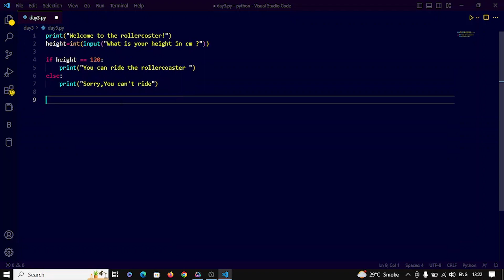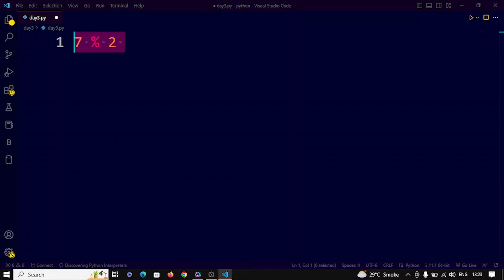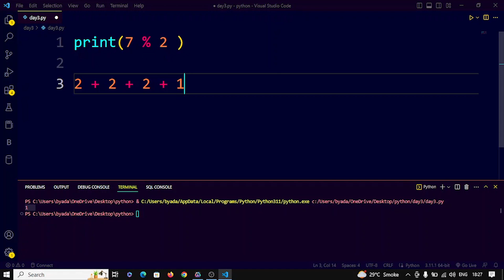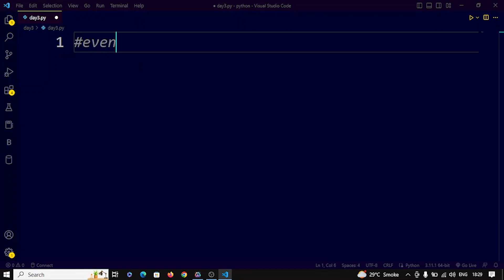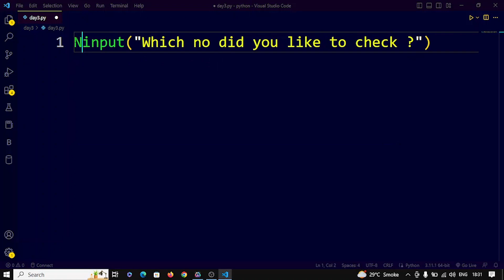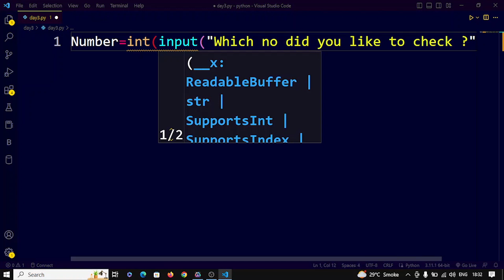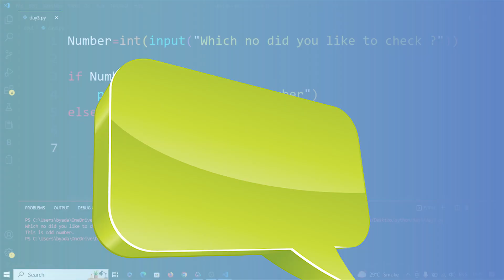python program to check if a number is OddEvenProgram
I wanted to let you know about my Telegram channel where I share updates, news, and interesting content related to Programming. It's a great way to stay up-to-date and connect with like-minded people. I would love for you to join us! Just click the link 🔗 to join.
python 🐍🐍👇👇

number = int(input("Enter a number: "))
if number % 2 == 0:
    print(number, "is even")
else:
    print(number, "is odd")

Here's how it works 👆👆:

👉The program prompts the user to enter a number using the input() function and converts the user's input to an integer using the int() function.
👉The program then checks whether the number is even or odd using the modulo operator %. If the remainder of the number divided by 2 is zero, then the number is even. If the remainder is 1, then the number is odd.
👉If the number is even, the program prints a message saying that the number is even. If the number is odd, the program prints a message saying that the number is odd.

This program is a basic example of conditional statements and user input in Python😇.

Tag's :
Python programming
Conditional statements
Modulo operator
Integer arithmetic
User input
Control flow
Basic programming concepts
Beginner-friendly